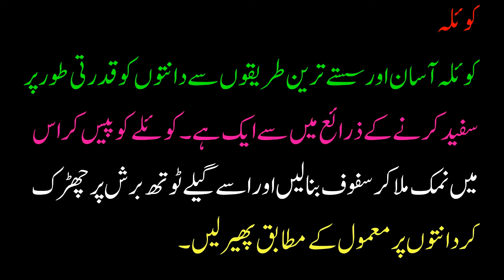Teeth Cleaning Homade|Danto Ko Chamkana|Black Daimond|Desi Gup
dear friend,WEL COME DESI GUP CHENAL,SAB SLAMAT RAHO
desi gup,gup shup,gap shap,teeth cleaning,teeth cleaning homade,danto ko chamkana,black daimond,daant saf karne ka tarika,dant saaf karne ka tarika,dant saaf karne ka upay,ghareelo totke,gharelo totkay teeth in urdu,gande dant kaise saaf karen,gande daant saaf kaise kare,pile danto ko saaf karne ke upay,pile danto ko white kaise kare,dant saf karne ka desi tarika,dant saaf karwane ka nuqsan,kole se dant saf karne ka tarika